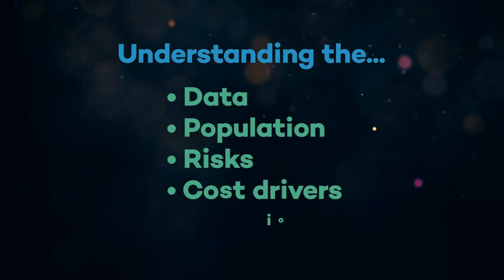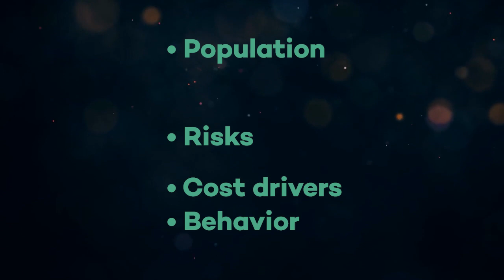Rewriting the Book: Enabling a True Health Care Plan with Vālenz® Health and zakipoint Health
Vālenz® Health has partnered with zakipoint Health to introduce a fully integrated digital front door to care for self-insured employers and their members. Together, the two companies have created zConnect, a user-friendly mobile app that engages members and enhances access to key healthcare data — including cost and quality ratings, plan benefit details, comprehensive lists of in-network procedures and providers, and more.
The complete book will be unveiled in Spring 2024.